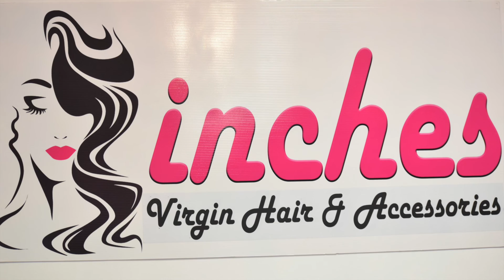Inches - Grand Opening in Baton Rouge, LA